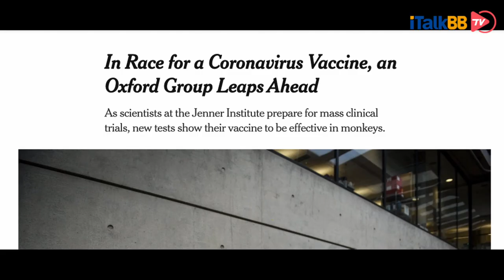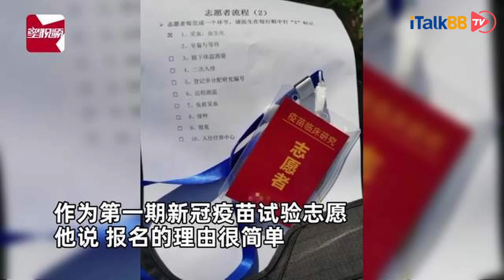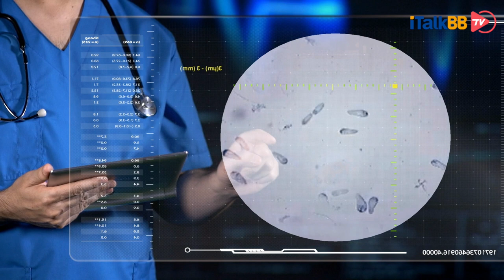六只猴子吹响新冠疫苗研发成功的号角，美科研实验室新冠疫苗活体试验取得重大突破！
i资讯 美国 疫苗 新冠状病毒 新冠状病毒疫苗 vaccine covid-19 vaccine

加拿大科学家于3月下旬对六只猕猴分别注射了詹纳研究所和牛津疫苗组织生产的疫苗，然后将它们暴露于重度冠状病毒的环境中。现如今28天过去了，这些猴子目前没有任何不良反应，十分健康！如果实验成功，则人类离战胜新冠状病毒近了一大步！